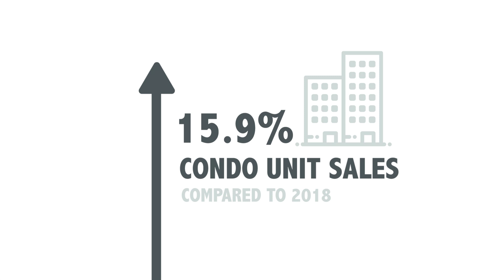Real Estate Recap: Kitchener-Waterloo July 2019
Home sales continued their strong momentum from last month. The average sale price of all residential properties sold in July increased by 9.3% to $521,101 compared to July 2018.